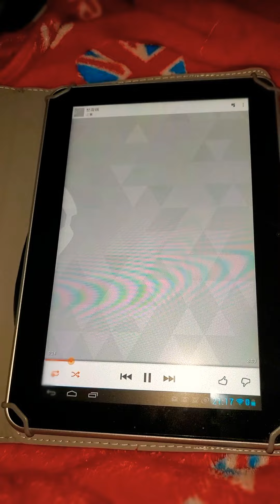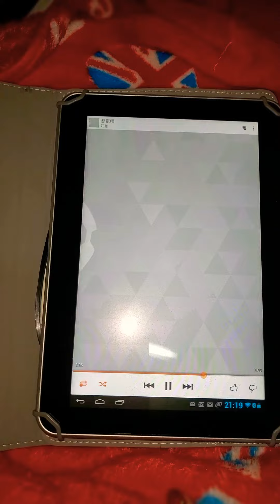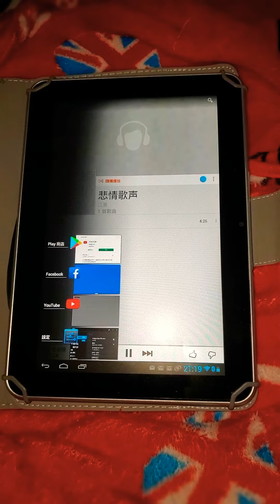NO.NO用我買的🎤💞PINK粉紅藍芽喇叭麥克風🎤音響來唱歌🎵，🎤無歌詞不會唱🎤也不會調音🎵，🎤都爆麥了啦！🤣😆我以前買的💟💞🎤粉紅色麥克風🎤已經無電了，🎤一打開唱歌沒幾句就爆音了，暈倒了😆🤣😄😊😁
@4/10==😇NON.NO用📲📱手機忘了舊密碼無法連結💻我的平板電腦的YT及臉書📲📱，😇NON.NO用我買的🎤💟💞PINK粉紅藍芽喇叭麥克風🎤音響來唱歌🎵🎶🎼，🎤無歌詞不會唱🎤也不會調音🎵🎶🎼，🎤都爆麥了啦！🤣😆我以前買的💟💞🎤粉紅色麥克風🎤已經無電了，🎤一打開唱歌沒幾句就爆音了，暈倒了😆🤣😄😊😁